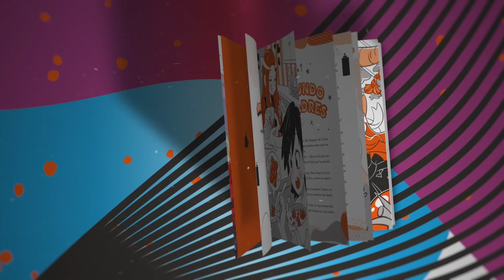ESTE HUEVO DE PASCUA *SECRETO* ME PIDIÓ AYUDA!! ME DIO MASCOTAS *EXCLUSIVAS* en ADOPT ME de ROBLOX😱